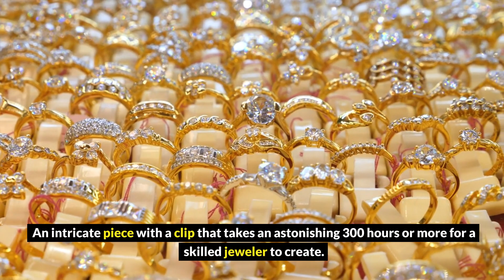Top 10 Luxury Jewelry Brands that YOU want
In this video, we unveil the crème de la crème of the jewelry world as we count down the "Top 10 Luxury Jewelry Brands." From exquisite diamonds to breathtaking gemstones, these brands have redefined elegance and opulence, catering to the most discerning clientele around the globe.

Join us as we take you on a journey through the world of extraordinary craftsmanship, impeccable designs, and unparalleled luxury. Our carefully curated list showcases the most renowned names that have consistently enchanted the jewelry connoisseurs with their unparalleled creations.

Prepare to be mesmerized by the beauty and brilliance of these luxury jewelry brands. From engagement rings to statement necklaces and everything in between, these brands have earned their place at the pinnacle of the jewelry world. Discover the ultimate in luxury, creativity, and craftsmanship as we present the "Top 10 Luxury Jewelry Brands" in this captivating video.

Enjoy the video, and thank you for joining us on this sparkling journey!

00:00 Introduction
00:22 Tiffany & Co
01:20 Harry Winston
02:12 Cartier
02:56 Chopard
03:36 Van Cleef & Arpels
04:20 GRAFF
05:03 David Yurman
05:29 Buccellati
05:55 BVLGARI
06:46 Boucheron